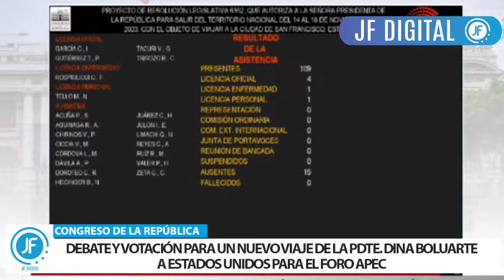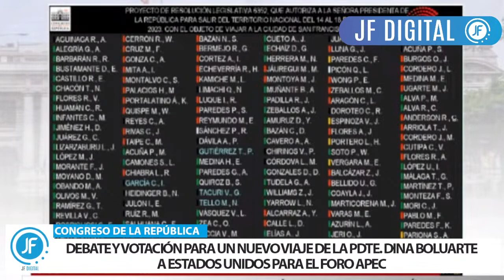CONGRESO APROBÓ NUEVO VIAJE DE LA PDTE. BOLUARTE A EEUU DEL 14 AL 18 NOV. PARA FORO APEC